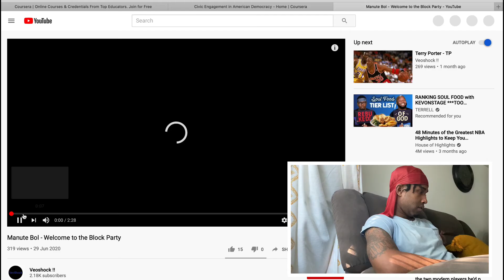ZoeWhiteReacts to Best NBA Big Man Turned Actor Ever ? Darius Miles Highlights!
FOR EXCLUSIVE MERCH AND ACCESS TO "THE INVITATION" CLOTHING LINE IN

FOR ACCESS TO EXCLUSIVE LUXURY FOOTWEAR, AUTHENTIC ITALIAN MADE, MANUFACTURED IN ITALY IN

Too Calm, Too Cool, & Too Cold 💙
TheInvitation
The World 🌎 Is Too Dark, So I Light Up The Place

Which includes Vlogs, Challenges, Tips, & Advice, And So Much More. Just Here Trying To Put A Smile On That Face!

This Channel is to provide quality content and entertainment and give you a front row seat into Lifewithzoewhite & get a show of a lifetime!  This channel is for the die hard fans of Zoe White.